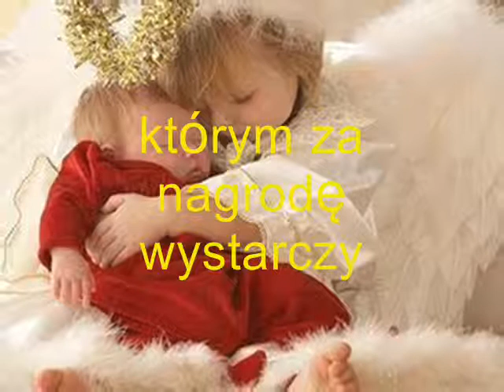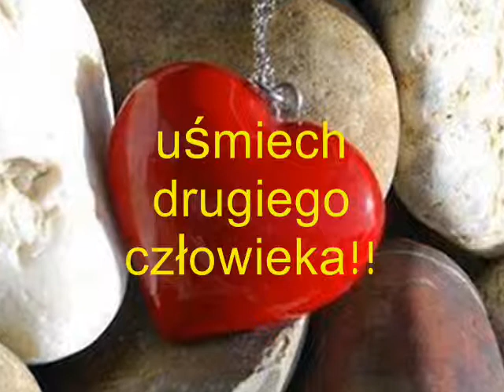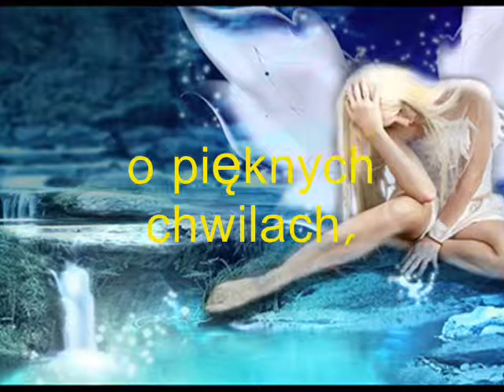POWIEDZ MI PANIE- Iwcia.. Anonim..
Nieba nie dosięgnę, nie wszystkie kwiaty uzbieram, nie każde marzenie zmienię w rzeczywistość, ale i tak jestem szczęśliwa. Podróżuję wśród własnych myśli i mogę być pewna, że nikt mi ich nie zabierze. Pozdrawiam